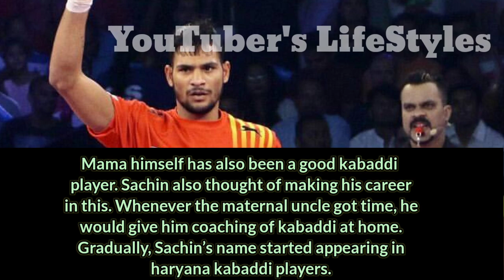Sachin Tanwar(Pro Kabaddi League) Lifestyle, Biography,Age, Family, Struggle,Career,Affairs,Networth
In  This Video I will Going To Tell You About